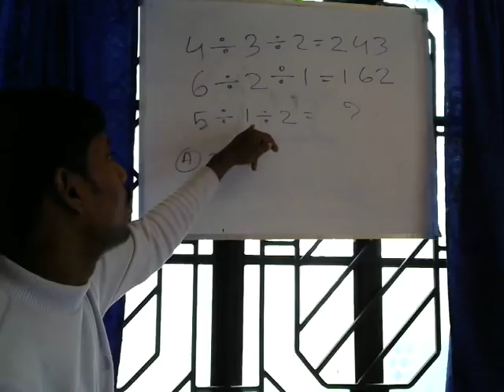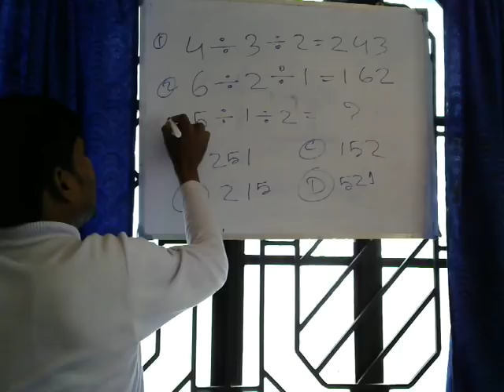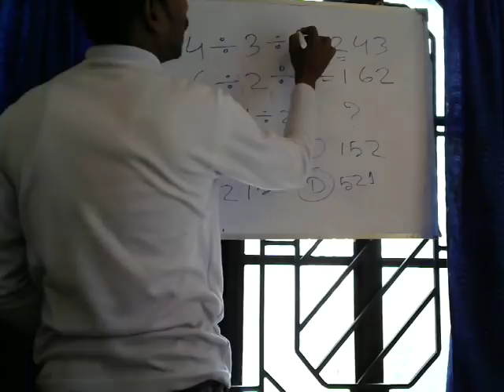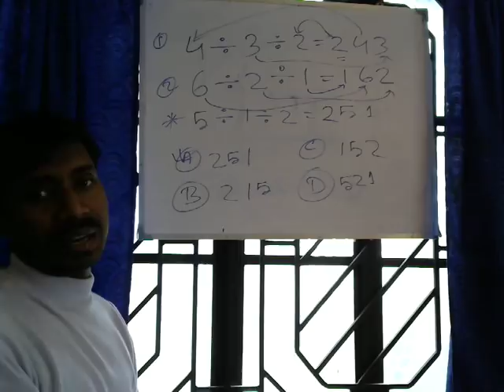Ssc Constable Gd 2018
THANKS…..
 BY:
                     PRE DEFENCE ACADEAMY
                     predefenceacademy